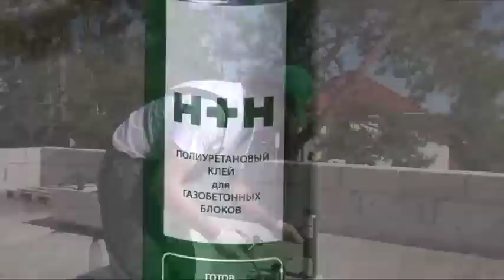Строим дом из газобетона: ключевые этапы кладки газоблоков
Газобетон автоклавного твердения является уникальным конструктивно-теплоизоляционным материалом и представляет собой крупноформатные блоки со следующими параметрами - длинна 600 мм, высота 200 мм, и толщинами 50 мм, 100 мм, 150 мм, 200 мм, 250 мм, 300 мм, 375 мм и 400 мм.
Основное применение газобетона – использование в качестве кладочного материала для несущих, а также ненесущих стен и перегородок. Благодаря высокой точности геометрии, блоки из газобетона (речь идет об автоклавном газобетоне, неавтоклавнй газобетон и пенобетон не обладают точной геометрией) позволяют выполнять кладку на тонкослойных клеевых смесях с толщиной растворного шва 2±1 мм. Такая толщина растворного шва не дает промерзания, и при толщине блоков 375 мм – 400 мм, стены из газобетона нет необходимости дополнительно утеплять, при этом выдерживаются все нормы СНИП (строительные нормы и правила).